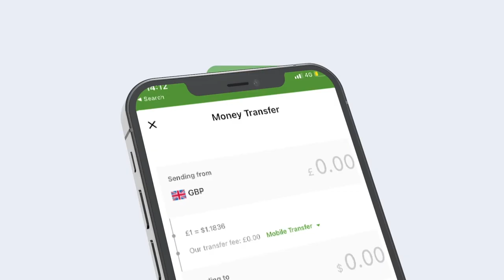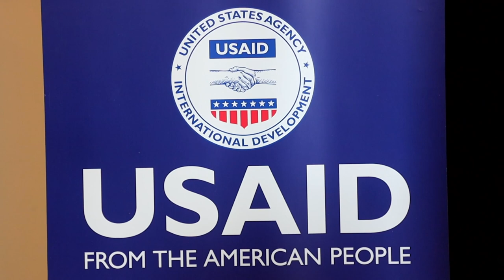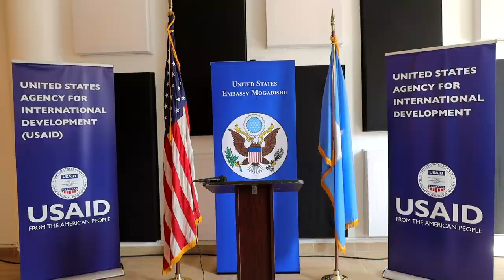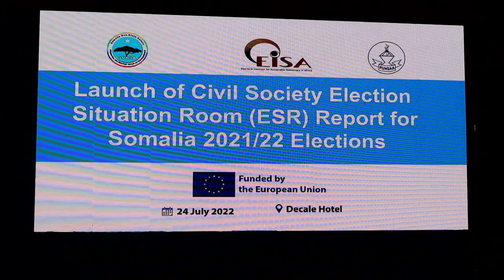Warka Habeen 24 - 07 - 2022